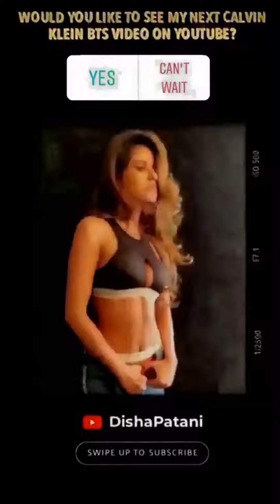Disha Patani | Instagram Stories | October 06 - November 15, 2019